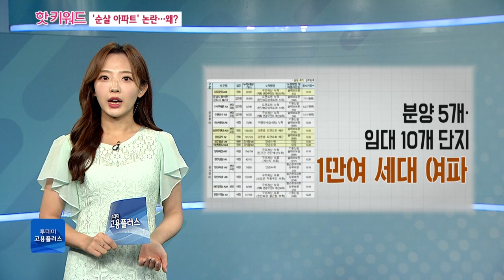'순살 아파트' 논란...왜?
치킨 메뉴에나 있는 순살이 황당하게 아파트에 옮겨붙었기 때문인데요. 철근이 빠진 아파트, 진짜 순살이라고 불릴 만큼철근이 대량 빠진 것으로 밝혀지면서 후폭풍이 거셉니다. 공사가 진행 중인 현장뿐만 아니라 이미 입주가 끝난 아파트까지 불안감이 커지고 있는데 핫 키워드에서 짚어봅니다.

✔ 진행자 : 박서휘 캐스터, 이민재 캐스터